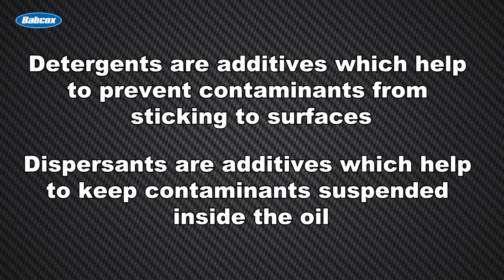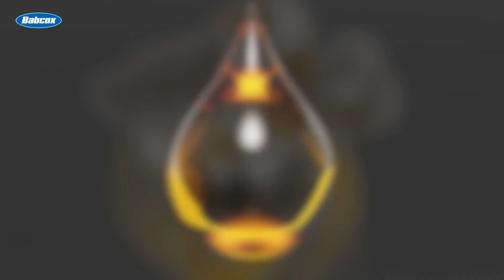The Five Jobs of Engine Oil LSCCC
Motor oil is the lifeblood of an engine and it has five main responsibilities or jobs. Lubricate, seal, clean, cool, and cushion.